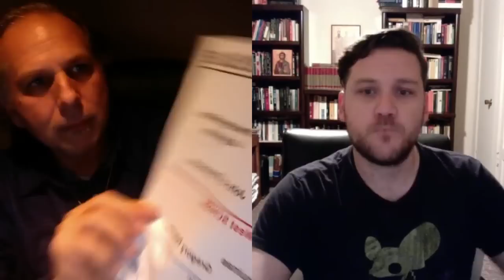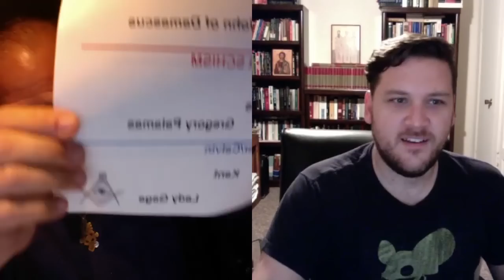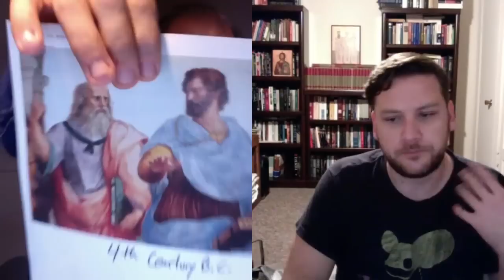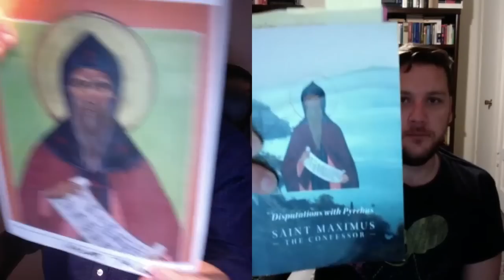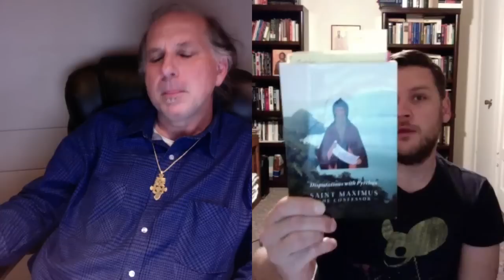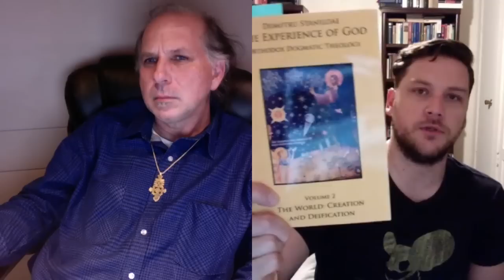Catholics caused modern atheism, and the Protestants didn't fix it—Interview with Jay Dyer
Today's occultic and atheistic society in the West can be traced back to basic theological decisions of the Church a thousand years ago. Both Catholics and Protestants ignored certain key basic philosophical teachings of the historic, Eastern Church the first thousand years, choosing instead to hold the emphases of Greek philosophers like Plato and Aristotle as more important than the Fathers of the Church.

As only he can do, Jay Dyer explains this millennium long drama in specific detail.